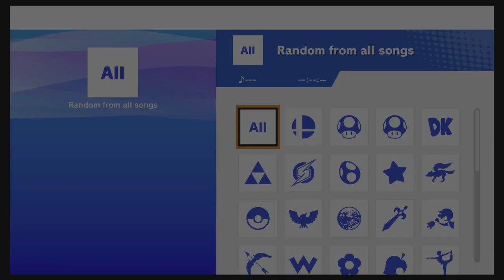Super Smash Bros Ultimate Amiibo Fights – Request #15153 Isabelle vs Pichu vs Piranha Plant